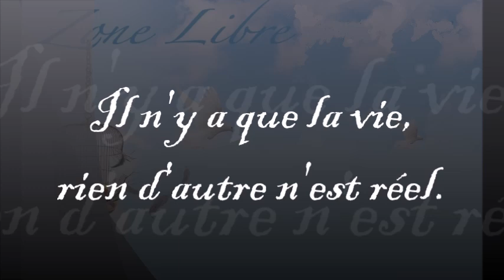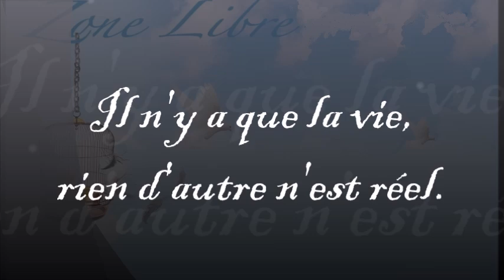1712" "Il n'y a que la vie, rien d'autre n'est réel." Guy ROGER ZONE LIBRE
Je vous conseille de mettre la vidéo en mode sous-titré pour une optimum écoute.
Excuse-moi pour la qualité sonore de cette vidéo, je la publie tout de même en espérant que tu serais patient(e) pour aller jusqu'au bout et découvrir ce qui se cachait au fond de toi-même et que tu as toujours su être là.
Je te remercie de partager tes expériences en visionnant mes autres vidéos, cela, en laissant des commentaires, et n’oublie pas  un petit pouce, ça aide au référencement sur YouTube.
Dans cette vidéo, il s'agit d'illusions. La vie est la seule réalité, rien d'autre n'existe.